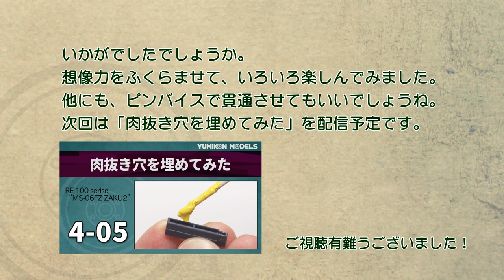【ザクⅡFZ制作記 4-04】工具で削って線香で溶かす、古典的なダメージ加工の方法/RE100 ザクII改（MS-06FZ ZAKU2 FZ）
ルーターや線香などを使って、ダメージ跡を付けてみました。スペースデブリの衝突痕や実弾兵器の兆弾後、レーザー兵器による溶けた金属など、想像の世界ですがいろいろ楽しんでみましたよ。